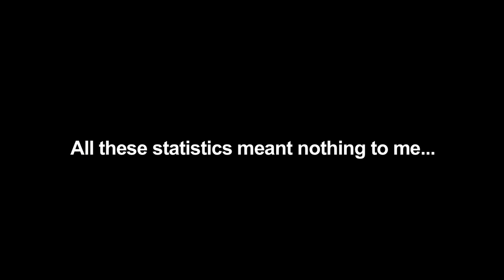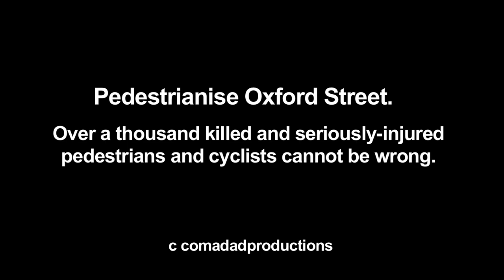yearofthebus - Tom Kearney - Oxford Street: London's most dangerous street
According to the London Assembly (cf. Streets Ahead Report, 2010) accident rates on Oxford Street are 35 times the average of all other London streets.  Why?  Perhaps it has something to do with the fact that TfL allows 300 buses per hour to operate at up to 30 mph next to over 200 million pedestrians per year?  Tom Kearney was hit by a bendy bus 73 operated by Arriva on Oxford Street on 18 December 2009. If you support the idea of pedestrianisation, please sign Tom Kearney's petition